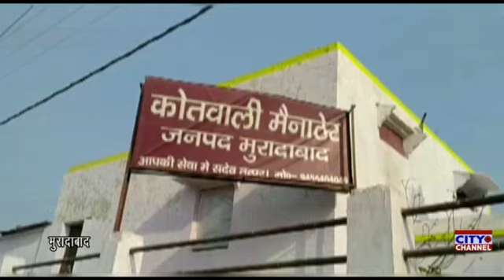बेसमेंट की खुदाई के दौरान गिरी दीवार ,मलबे में दबकर मजदूर हुआ घायल, इलाज के दौरान मजदूर की हुई मौत